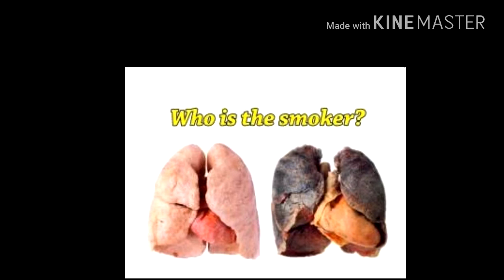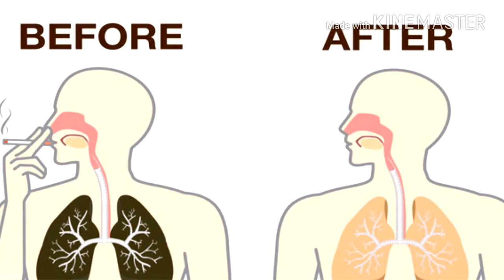Ak cigarette pine k 6 hours bad kya hota hai || advice assam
dosto iss video main jo jankari apko dia gaya hai wo doctors or world health organization k duwara dia hai...
Dosto mera har ek video hamare india ki har ek log k liya hai
Plz support and help me as a good friend